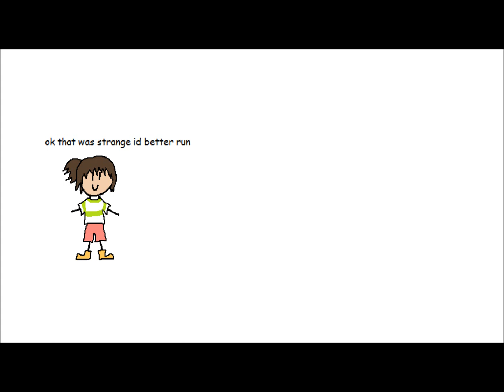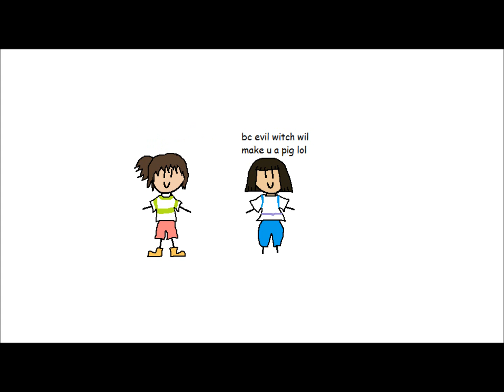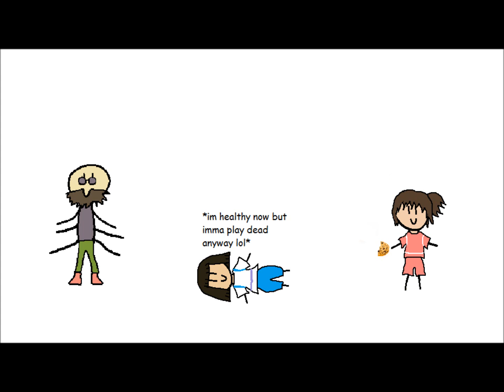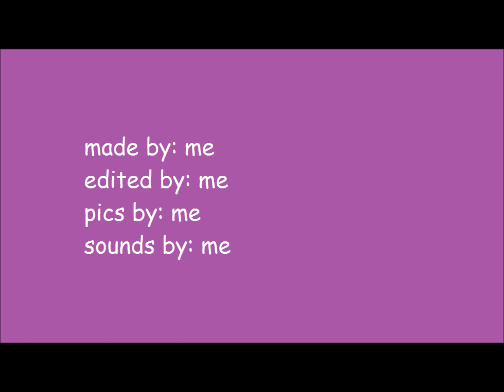spirited away in a nutshell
Studio Ghibli's Spirited Away in a nutshell. Have fun :)